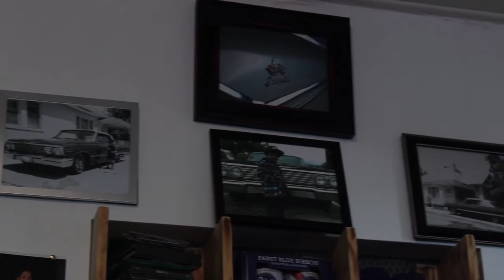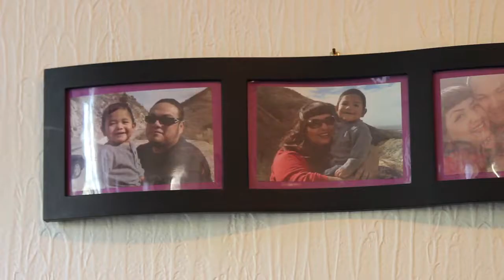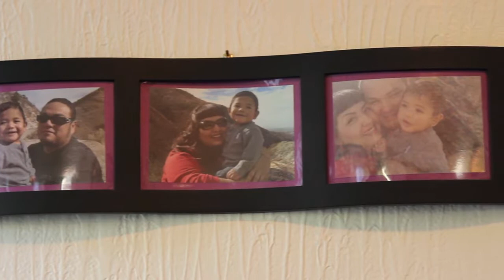Not a Costume Party - Reel Stories 2015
"Not a Costume Party" is a 2015 Reel Stories film, created as part of Spy Hop’s Reel Stories program by student Daniel Duran.

"Not a Costume Party" takes a look into the Rockabilly lifestyle of a small culture in Salt Lake City.